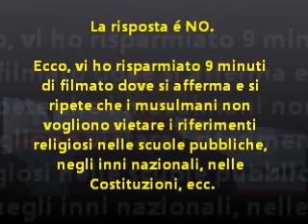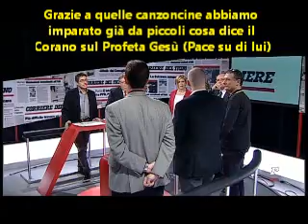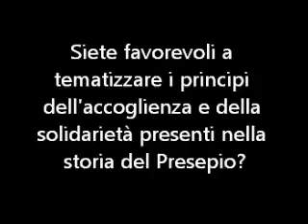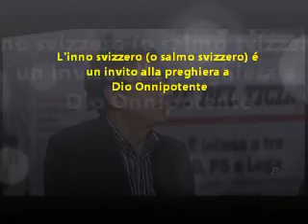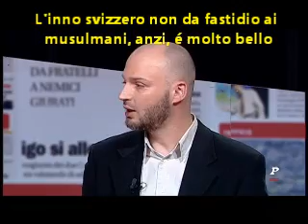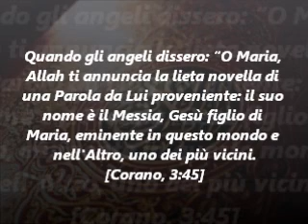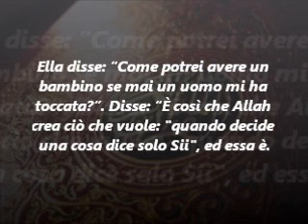I musulmani NON vogliono vietare il Presepe e le canzoni natalizie nelle scuole pubbliche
Sotto Natale gli islamofobi ritornano alla carica, insinuando, senza nessuna prova, che i musulmani non accettano le tradizioni cristiane nelle scuole pubbliche. In questo dibattito si afferma e si ripete che i musulmani non vogliono vietare i crocifissi, i riferimenti religiosi nelle scuole pubbliche, negli inni nazionali, nelle Costituzioni, ecc.